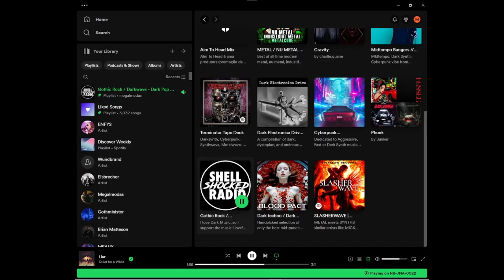Shellshocked Radio Profile EP 26 - Low Mak - Deftones, Gesaffelstein, Prodigy, Spirit Box & Country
Shellshocked Radio